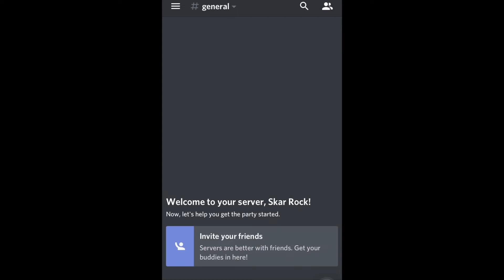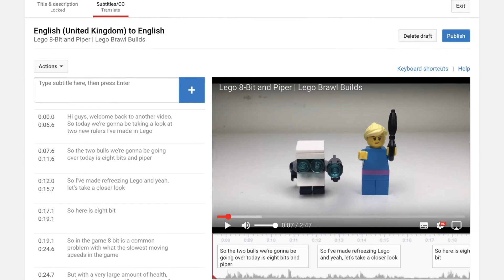Channel Update | 20k Subs Special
Click this link to go to amazon and if you buy something you will be helping out this channel

If you click on the link and buy the product you will be helping out the channel (This link does not change the prices of the products).